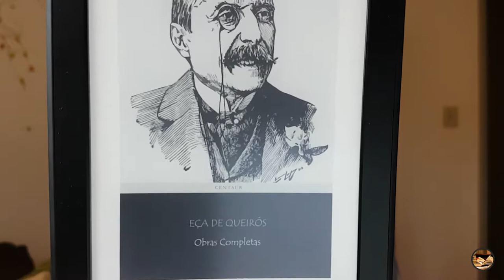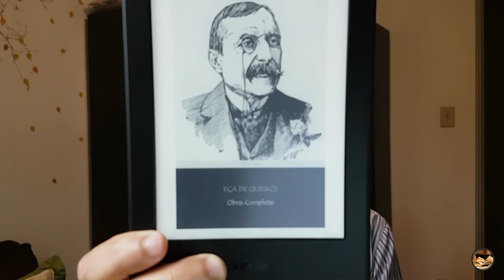O Mistério da Estrada de Sintra - Eça de Queirós e Ramalho Ortigão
O relato da história foi divulgado por meio de várias publicações do “Diário de Notícias” de Lisboa, em 1870. O interessante é que após a primeira publicação do mistério, os relatos seguintes tinham sido escritos como respostas de leitores na tentativa de resolver o caso.

Onde adquirir